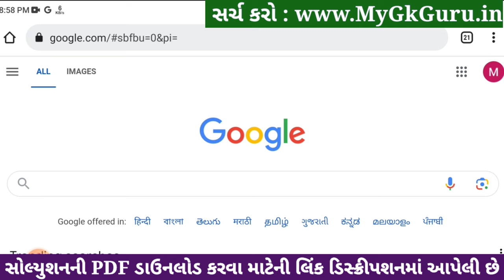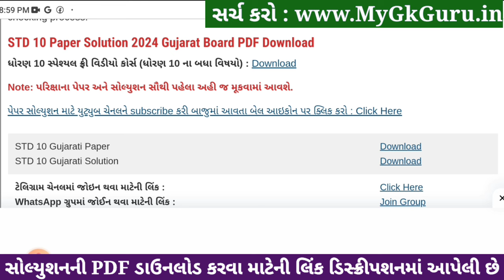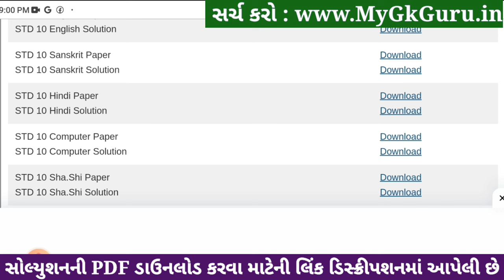Std 10 Sanskrit Paper Solution 2024 80 Marks, Std 10 Sanskrit Second Exam Paper 2024, Sanskrit Paper